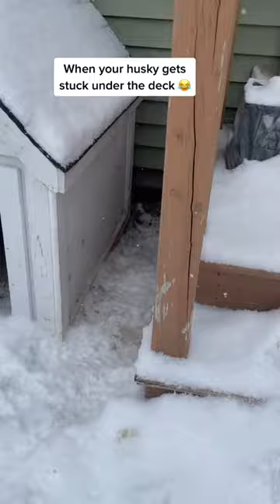Dramatic Husky thinks he's stuck under the deck!